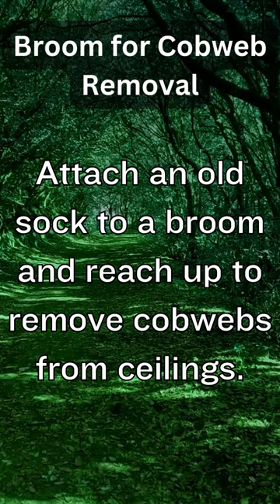Cobwebs in high corners? We've got a hack for you!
Welcome to Life and Home Hacks – where we whip up delicious recipes, conquer clutter, and sprinkle a little magic into your everyday life!

Join us for quick and snappy YouTube Shorts that'll turn your kitchen into a culinary playground, transform chaos into order, and make everyday tasks a breeze. From mouthwatering bakes to genius organizing hacks, we've got your life and home covered!